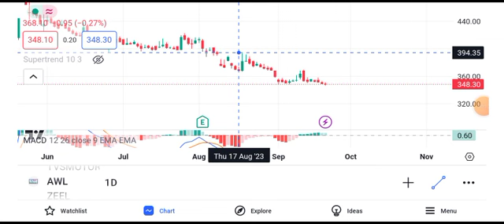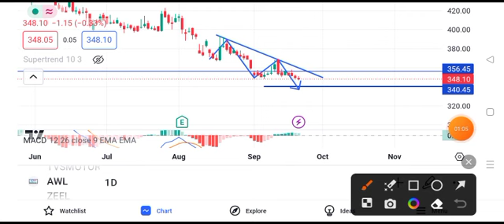adani wilmar share news today || adani wilmar share latest news today